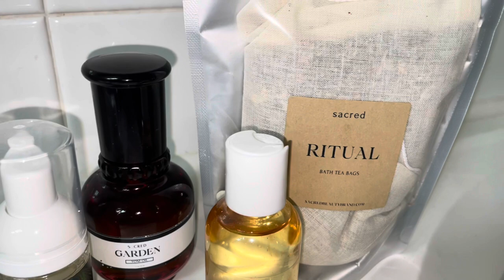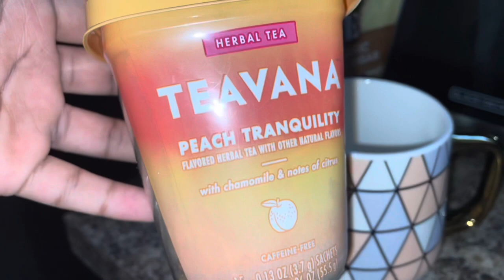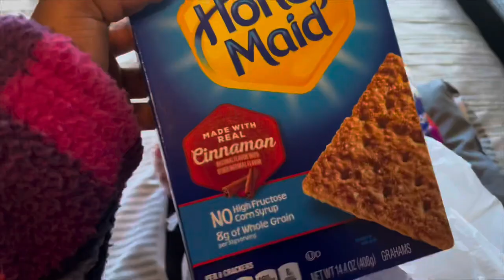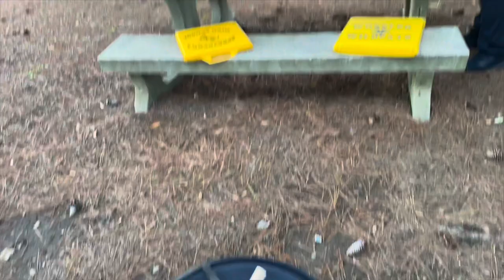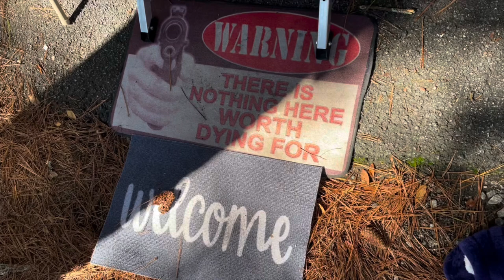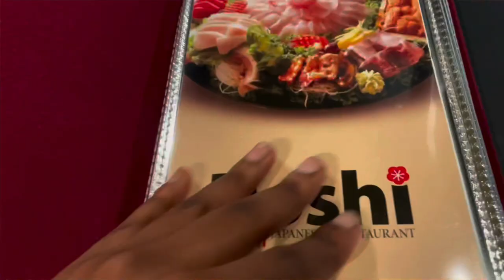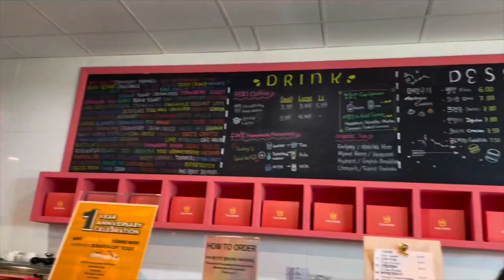Weekend VLOG: Camping Trip || Family Bonding || Sacred Beauty Review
Weekend Vlog: Come along with me as I spend the first weekend of the fall , camping with my dad in his RV camper for the first time. I also give a detailed review on Sacred Beauty, (a black owned body care & wellness line) that has been helping me with my painful cycles.
Check out Sacred Beauty @sacredbeautybrand.com

for Weekly weekend story updates and more